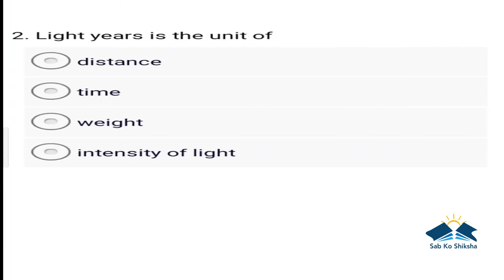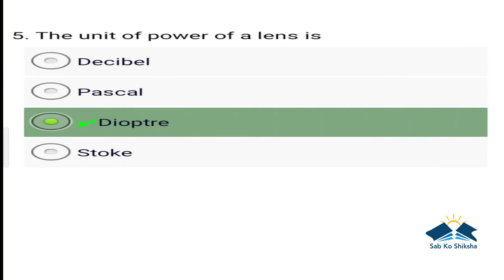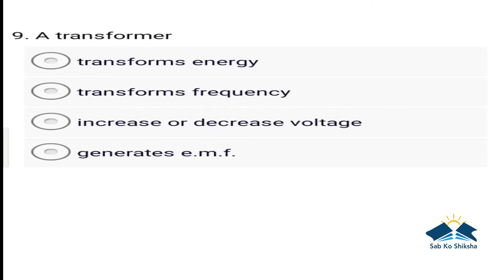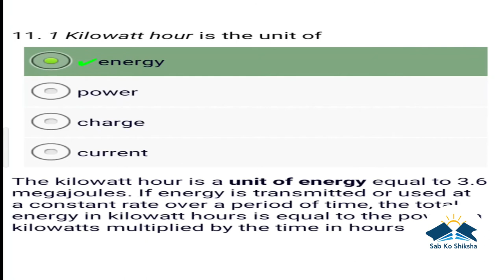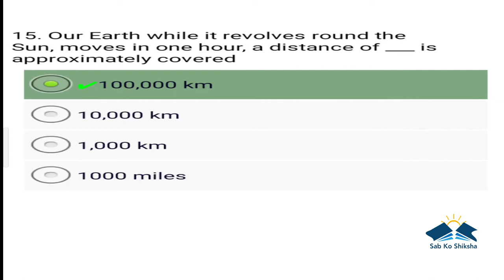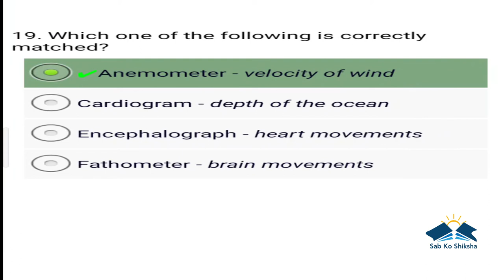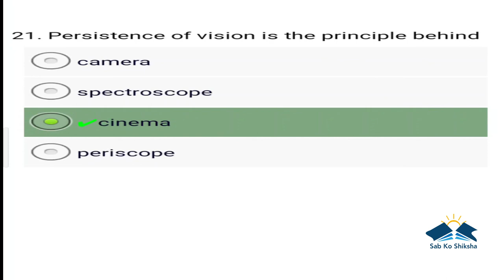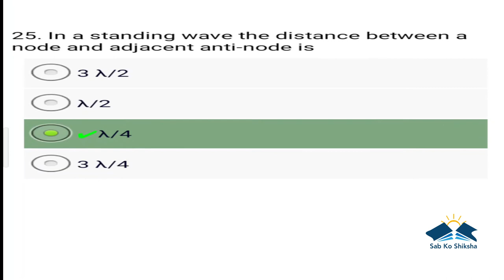Sab Ko Shiksha -18th video-Physics set 5. God does not play dive with the universe, he creates magic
physicsquiz physicsquizset physics physicsset quiz#physicsset5#sabkoshikshaphysicsset#physicskiquiz#quizsetofphysics#upscphysics#mpsc physics#sabkoshiksha#sab#sab#ko#sab#ko#shiksha#channel#sabkoshikshayoutubechannel#quiz channel#sabkoshikshagk#gkquiz#generalknowledgequiz#SabKoShiksha#Gk#General Knowledge#importantgk#upscquiz#mpsc#upsc#allpsc#ssc#banking#railway#daily gk#gs#GS#GeneralStudies#competitivequiz#imp